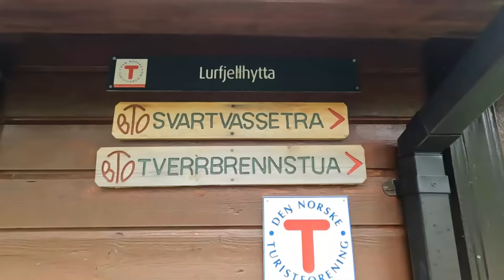På loffen i Nordland, Jan sikrer turmagi for kompisene. Episode 1 av 2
Den første uka av årets månedslange sommertur tar Jan med seg Marius fra Åselidalen til Saltfjellet. Den andre uka kommer Øystein, som også får en smak av lofferlivet i fjellet. Og når Øystein drar hjem er det fortsatt to uker igjen!